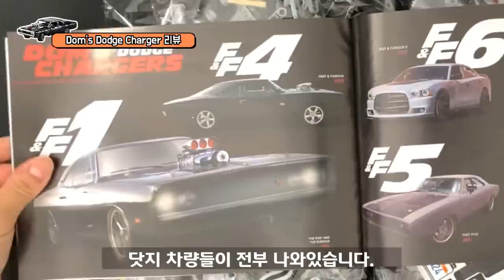미국 3대 머슬카 뭔지 아는사람? 레고 테크닉 닷지 차저 리뷰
🎁선물 택배주소 👉서울특별시 강남구 테헤란로 518 15층 샌드박스 꾸삐브릭